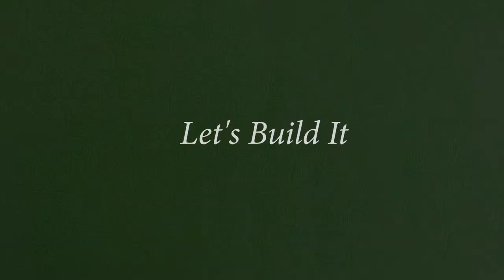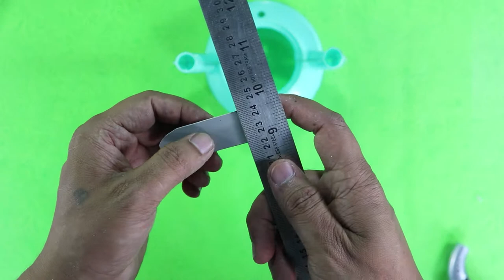How to make Rechargeable Table Fan | DIY Table Fan with Emergence light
Hey friends, Today in this video I'm going to show you How to make a rechargeable table fan with Emergence light using old lamp

Ring light
Glue Gun
PCB Drill Machine